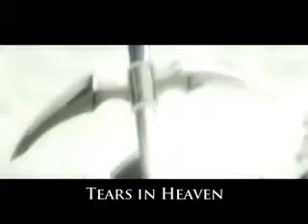Her Light - Kanojo no Hikari (Claymore AMV)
Song:  Until The Day I Die - Story of The Year